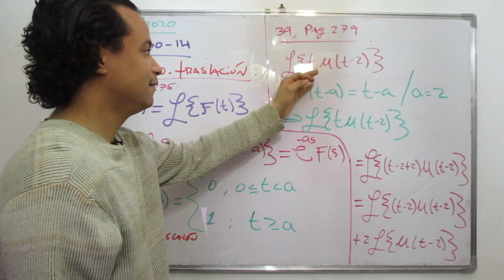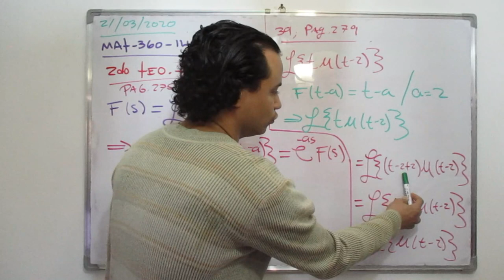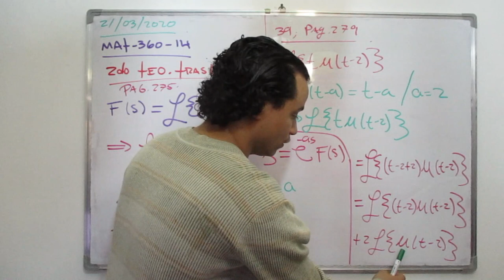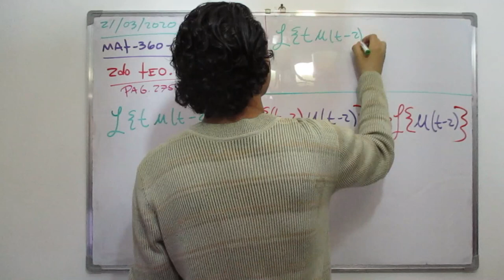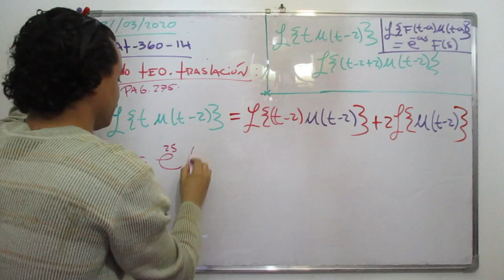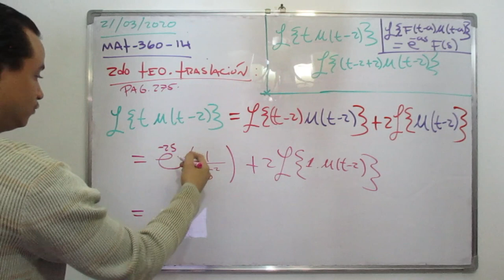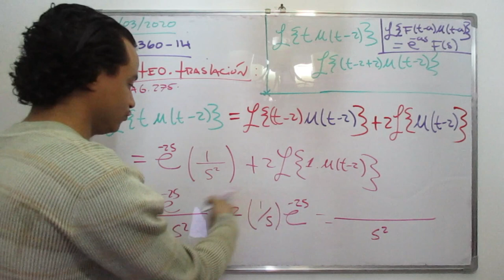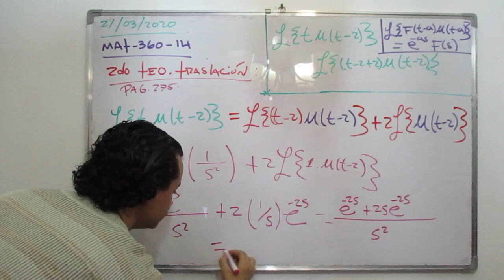Trasformada de Laplace (Segundo Teorema de Traslación)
Breve explicación del segundo teorema de traslación o segundo teorema de desplazamiento de la Transformada de Laplace, con frecuencia  nos enfrentamos con el problema de encontrar la transformada de un producto de una función g y una función escalón unitario U(t-a) donde la función g no tiene la forma precisa de desplazamiento f(t-a). Para encontrar la transformada de Laplace de g(t) U(t-a) es posible arreglar g(t) en la forma requerida f(t-a) usando algebra.